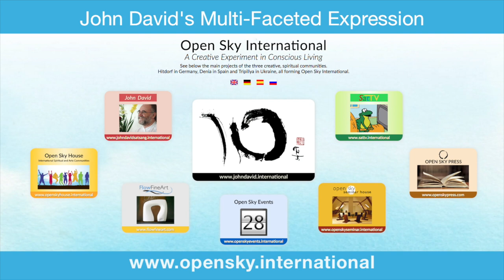Spiritual Awakening - John David Satsang